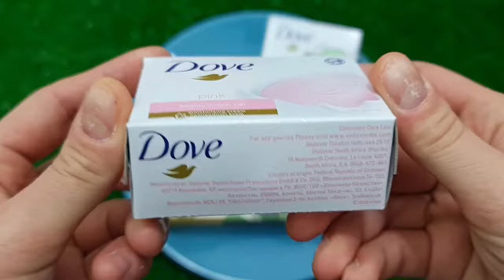Satisfying Video I Mixing All My Slime SmoothieMaking Glossy Slime ASMR RainbowToyTocToc